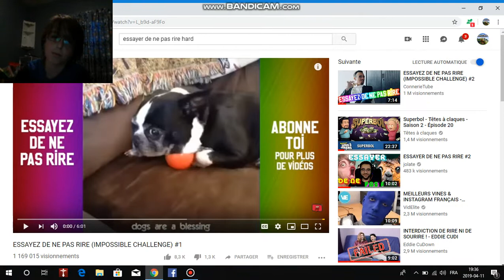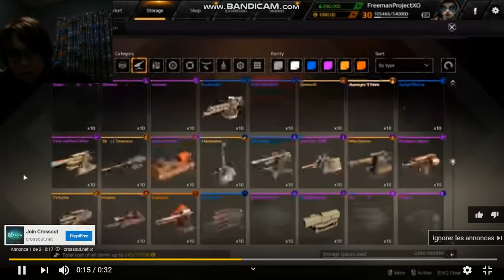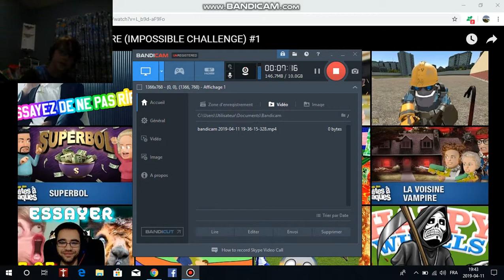essayer de ne pas rire #1